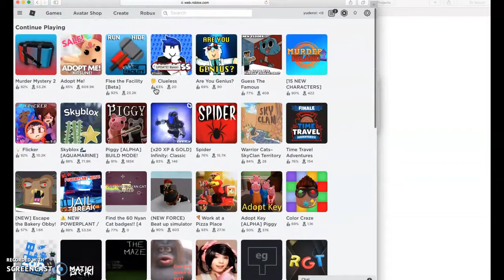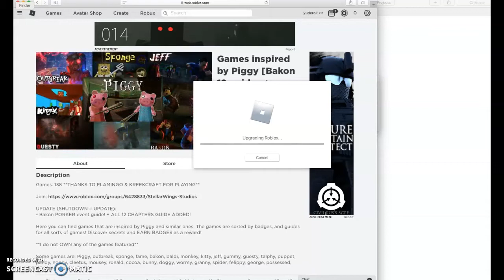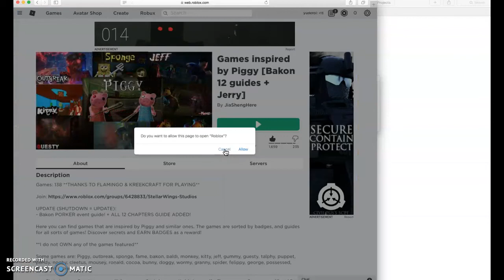Epic chill escape jerry :OOO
of yes turn  red buTToN gRey maEk me day Ples :D